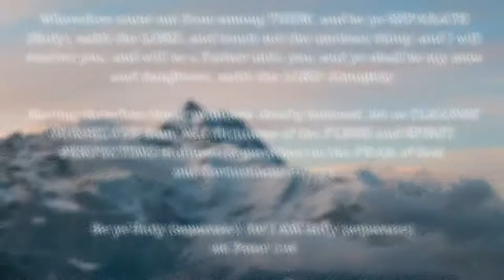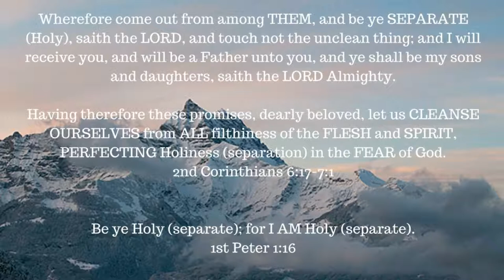ONE A DAY for the soul -- 7-26-17 -- Ephesians 4:29-30